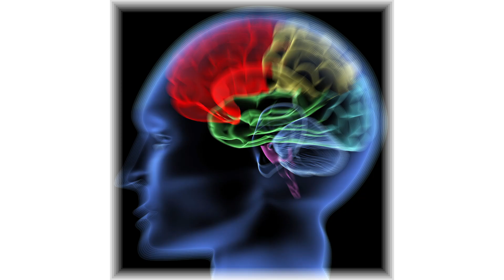How To Detox and Purify Your Lungs | Cleanse Smokers Lungs Naturally | xHERciser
for your daily dose of nutrition.
Lungs are an important part of our respiratory system. There are 2 main reason which impact your lungs; smoking and pollution.

Smoking is very harmful for lungs and therefore should be completely quit. However, the damage that has been cause can be repaired. Lungs can be purified and can become healthy again

This video explains How To Detox and Purify Your Lungs & Cleanse Smokers Lungs Naturally. Follow the remedy and ways that has been suggested to keep your lungs healthy and clean.